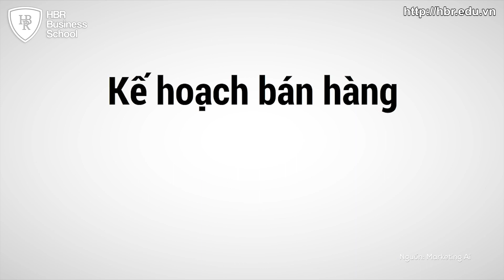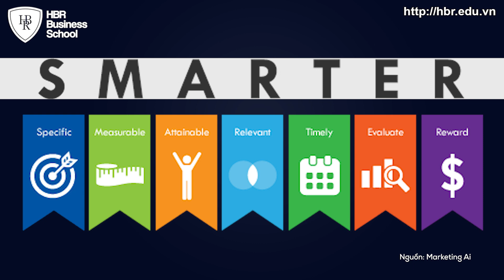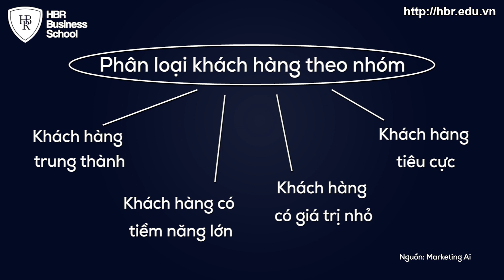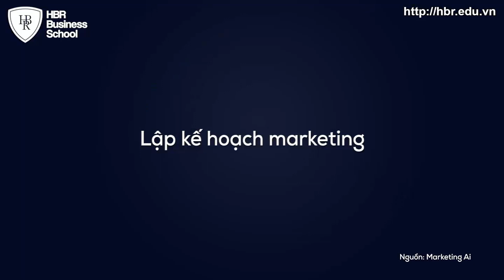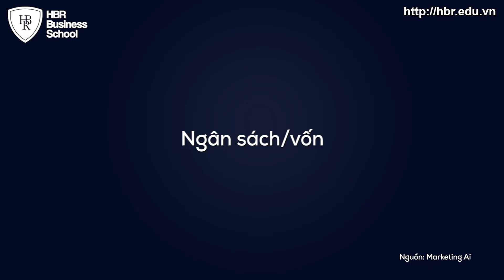8 Bước lập kế hoạch bán hàng thông minh & hiệu quả cho doanh nghiệp B2C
Kế hoạch bán hàng được xem như một tài liệu mang tính chiến lược giúp doanh nghiệp đặt ra các mục tiêu và thực hiện các bước bán hàng một cách hiệu quả. Kế hoạch bán hàng cũng giống như bức tranh về doanh thu mà bạn cần đạt được trong năm tới, mối quan tâm của thị trường, đối tượng khách hàng bạn sẽ hướng tới là ai? Tất cả sẽ nằm trong kế hoạch với một mục tiêu cụ thể! Đây là cách lập một kế hoạch bán hàng mẫu đầy đủ và chi tiết mà bạn có thể tham khảo.